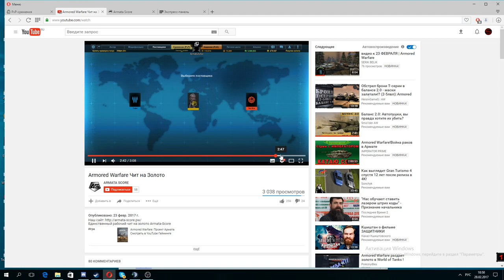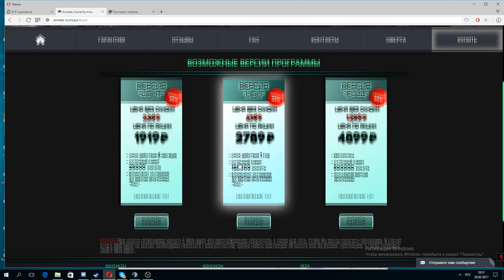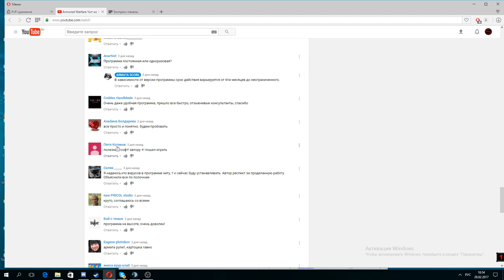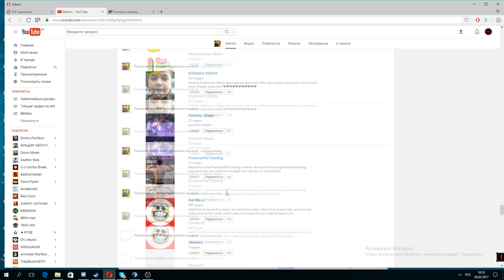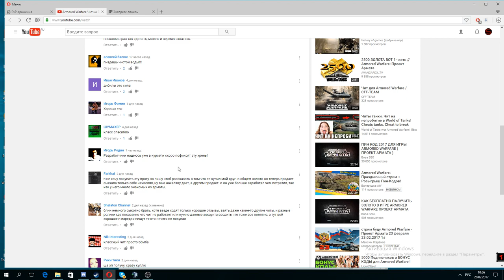Про чит на голду в AW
Сорян если будет слышно щелчки и посторонние шумы на фоне.
Поддержка:
Трек в интро:
GAWTBASS - Puzzles